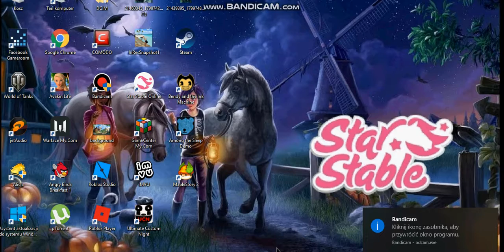purple guy zamieniajia sie w springtrapa